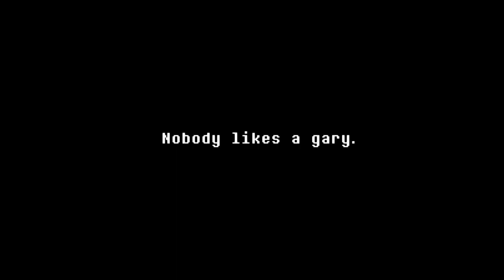The gary files